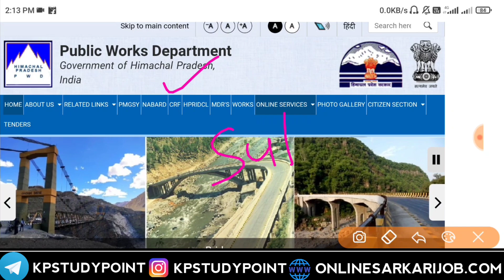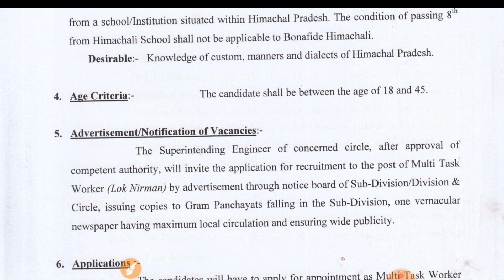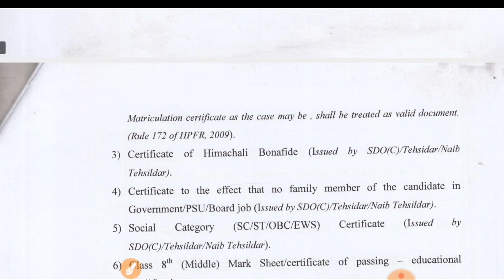PWD New Vacancy 2022 | Public Work Department Recruitment 2022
About this videos 👇👇

PWD New Vacancy 2022 | Public Work Department Recruitment 2022 | PWD Bharti Notification |

PWD New Vacancy 2022
Public Work Department Recruitment 2022,
PWD Vacancy Notification Pdf,
PWD Multi Task Worker Recruitment 2022,
Apply form PWD Bharti 2022,
PWD 8th Pass bharti 2022,
Upcoming Vacancy PWD 2022,
PWD 8th Pass bharti Form Apply Date,
Form Fill Up PWD 2022,

PWD New Vacancy 2022, Pwd Recruitment 2022, Public Work Department Bharti 2022, Upcoming Vacancy PWD 2022, New Vacancy PWD 2022,